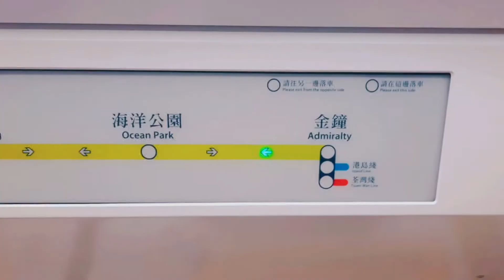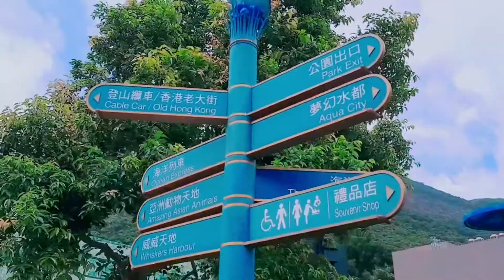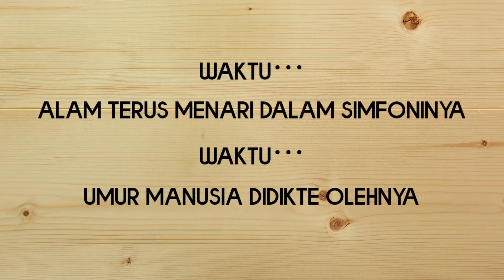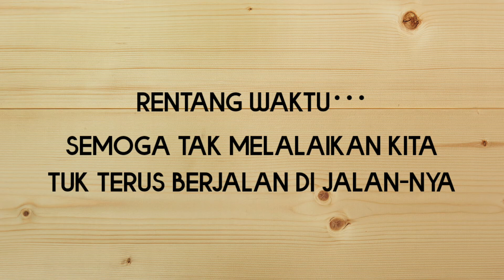My Birthday in Ocean Park Hong Kong|16 June 2021